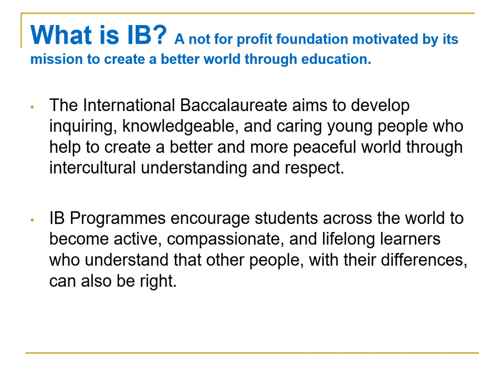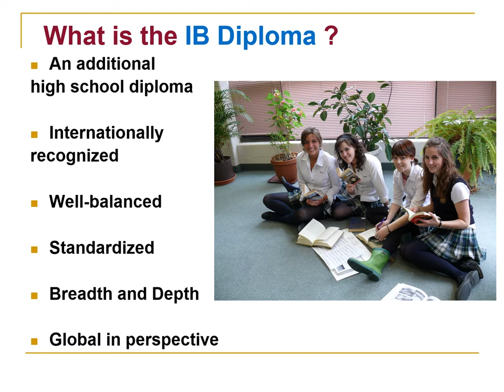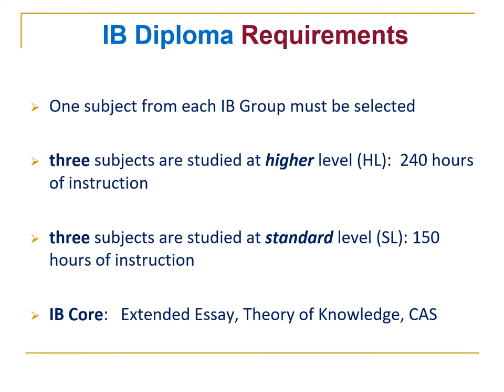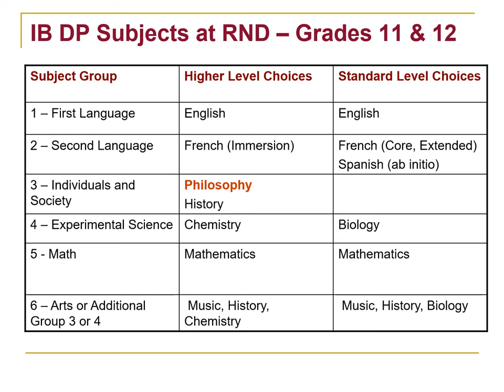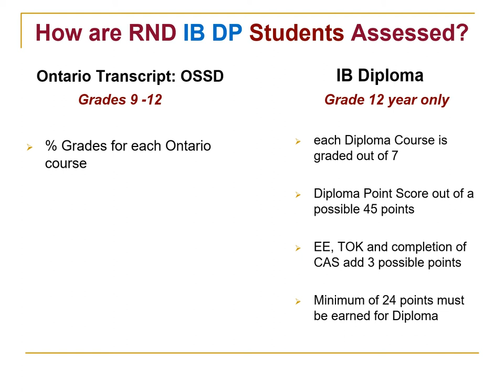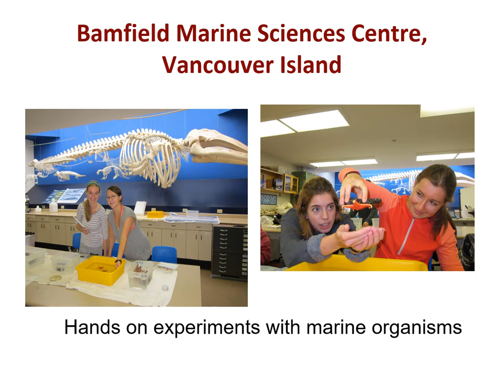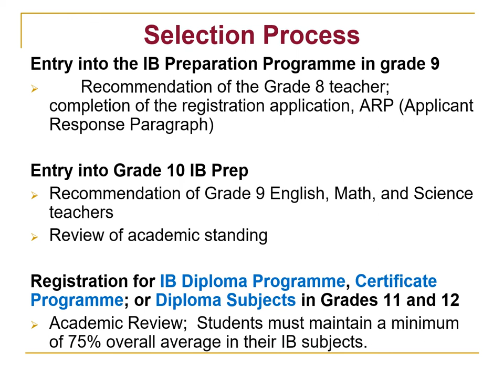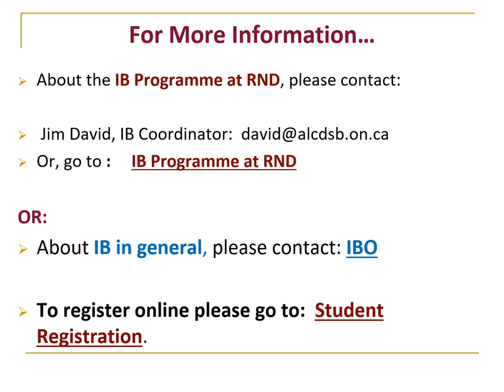IB Virtual Information Presentation 2020